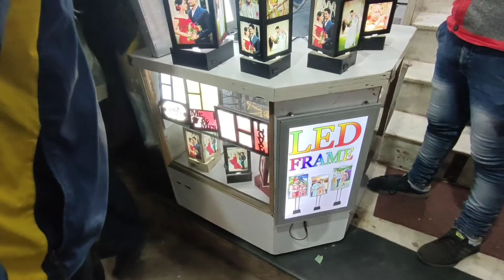चांदनी चौक दिल्ली ||Chandani Chowk ,Lalkila Delhi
chandani chowk,lalkila Delhi

Hii guys welcome back my youtube channel

दोस्तों मुझे घूमना बहोत पसंद है मैं आप सभी के लिए घूमने लायक जगह का वीडियो लाते ही रहूंगा आपको हमारा वीडियो कैसा लगता है कमेंट में  बताइएगा और वीडियो अच्छा लगता है तो लाईक व हमारे चैनल को सब्सक्राइब कीजिएगा;-

Thanks 4 watching my video 😊